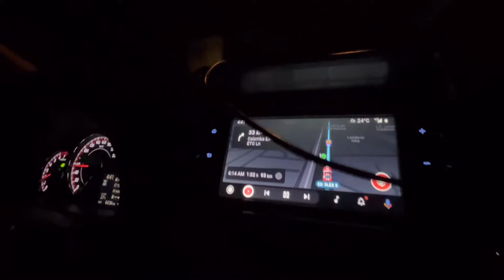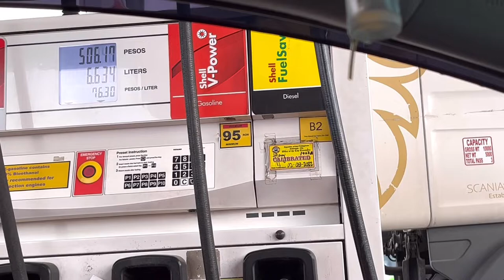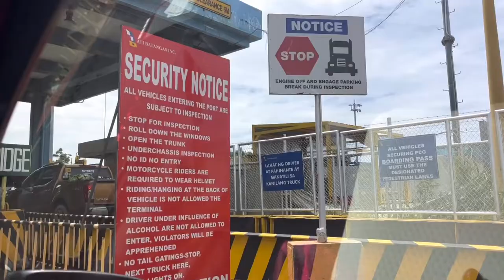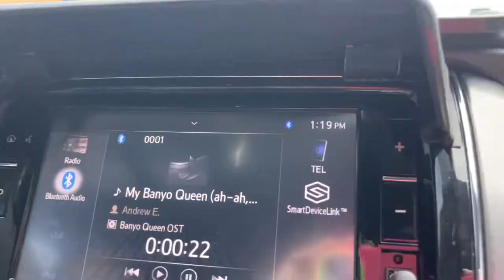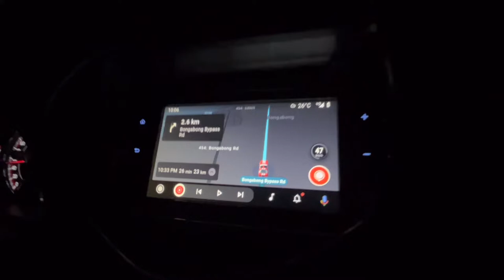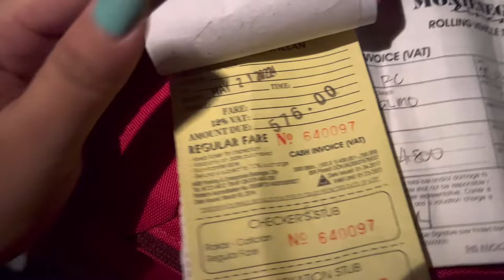Traveling by road and RORO (Batangas-Caticlan-Iloilo)🥲⛵️🚗 by Cheska Zaragosa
Hindi na mauulit to 😭😂 Do’s and dont’s on travelling by land & sea (RORO for short 😂)